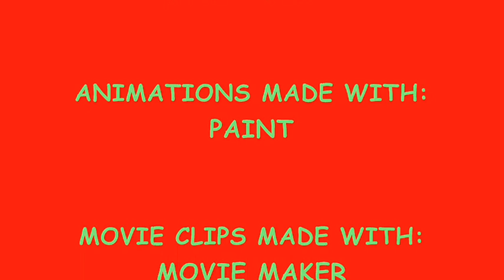Robtastic Series Robin The Lucoholic Zombie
I am getting two of my amnesias from RobLiellar and Terrence.